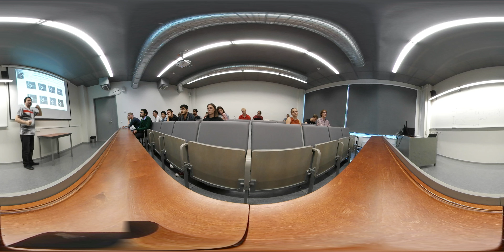Lecture - Part 3